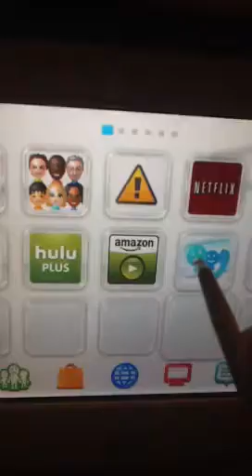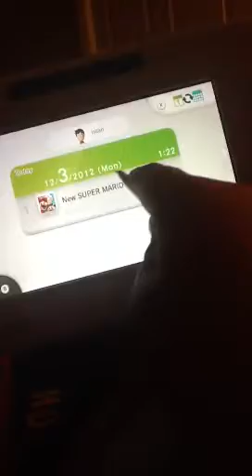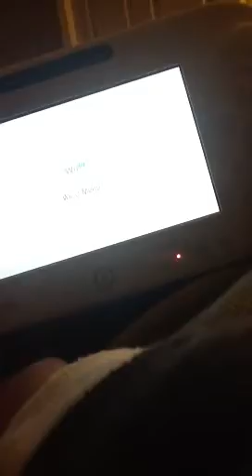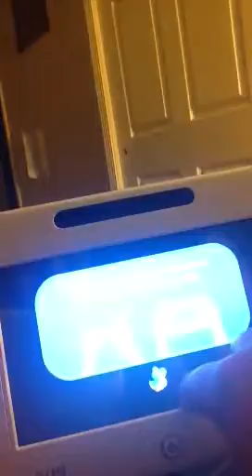Showing wii u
I showed you this so u can know how to play it and go to issan.com